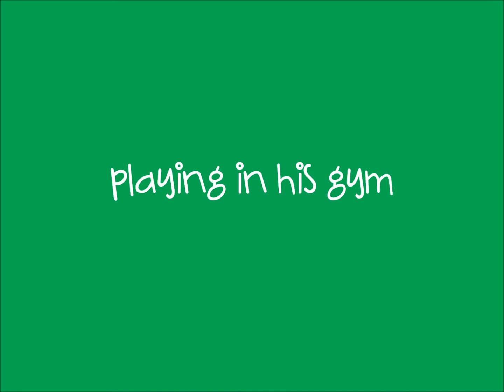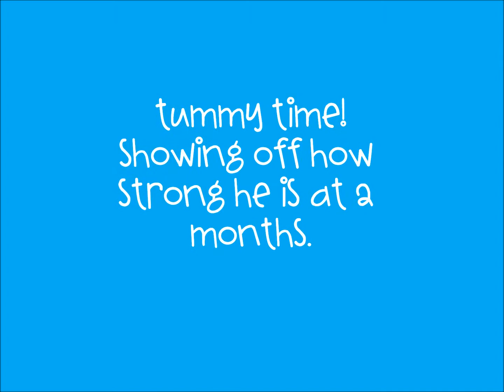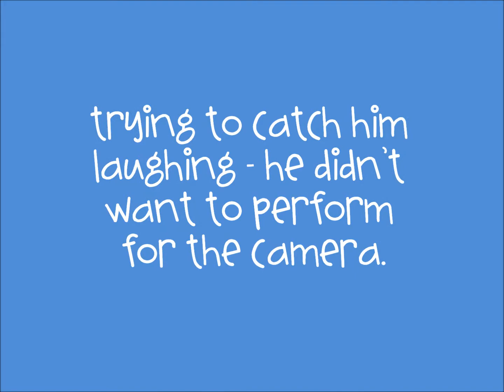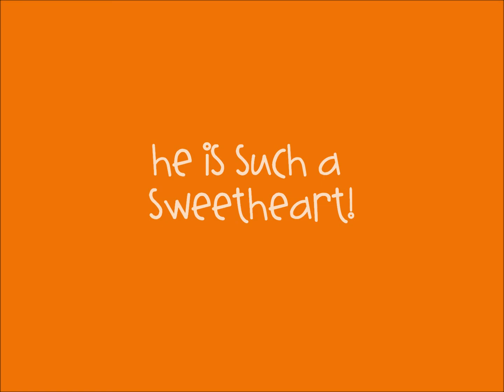3-18-13 Arthur at 2 Months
My baby at two months old